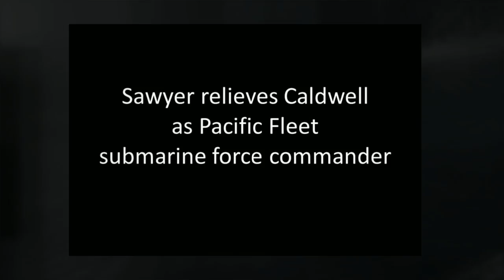7 in :70 (Aug. 8, 2013)